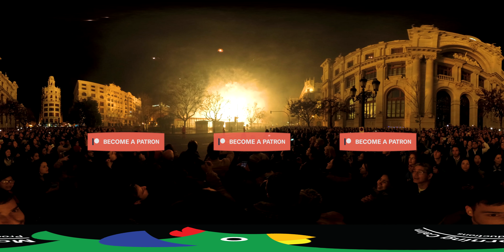Fireworks Ayuntamiento (360 VR Experience, LasFallasVR)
Fireworks displays are amazing in VR and play a huge role in Las Fallas.

Enjoy this great display from Fallas 2018, as we prepare for the excitement of Las Fallas 2019!

Follow LasFallasVR and become a virtual tourist in Spain's biggest and most exciting festival!

We are Morning Calm Productions
British Independent 360 VR Creators

Available on:
YouTube: Oculus, Android, PSVR, Steam
Facebook: Oculus + Blog Updates
VeeR: Oculus, Gear, Steam - Learn Spanish with our free VR Starter Pack
Littlstar: PSVR
Samsung Gear VR: Android Player

Reddit: Read our VR Content
Blog: Read our Travel Content